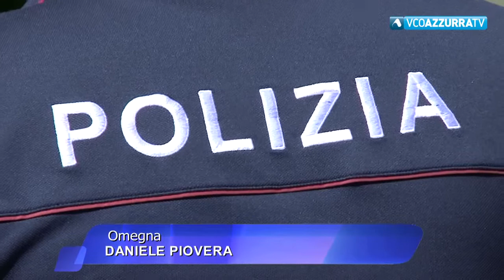Omegnese aggredito fuori da un bar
03 febbraio 2020 - Saranno le indagini del commissariato di Omegna a chiarire quanto successo sabato sera nel capoluogo cusiano